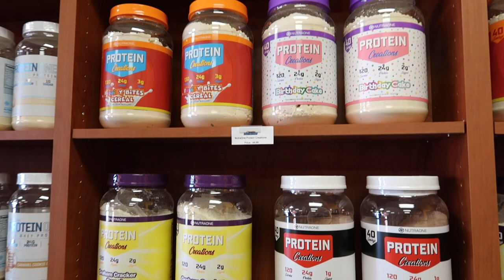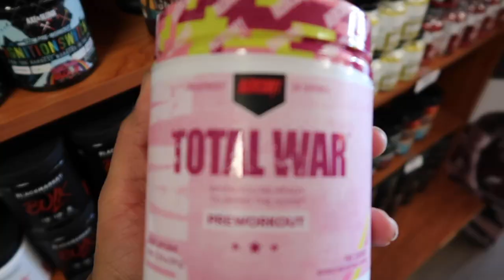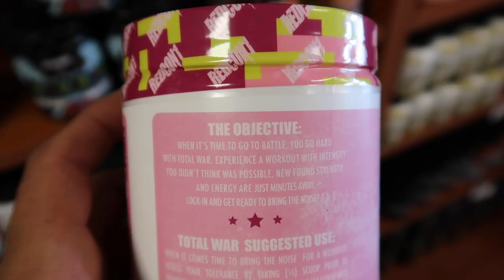Beginners Leg Workout x Jesse Hdz 🏋🏻‍♀️ Narda Anss